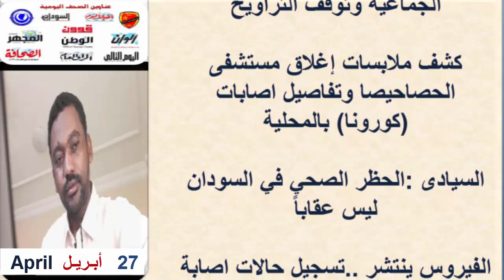عناوين الصحف السودانية اليوم الأثنين 27 أبريل 2020م السياسية والرياضية 3 رمضان 1441هـ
السودان اليوم عناوين الصحف السودانية اليوم، السياسية والرياضية الصادرة صباح اليوم،قراءة صحف الخرطوم الصادرة صباح اليوم الأثنين 27 أبـريــل 2020م